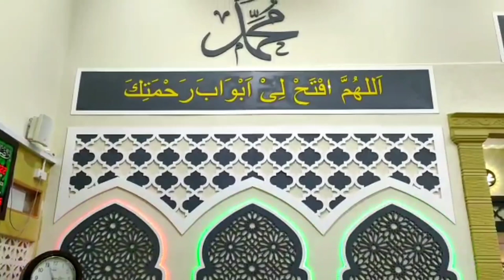Wajah terkini Masjid Jengka 1 setelah dinaik taraf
Alhamdulillah telah siap masjid Jengka 1 Pahang atas kerja keras seluruh Ahli Jawatankuasa masjid serta penduduk kampung tidak lupa juga dan setinggi-tinggi tahniah kepada 2 orang kuat untuk menjayakan "misi" ini sehingga berjaya sanggup turun padang semata dek kerana rumah Allah ini tak lain dan tidak bukan Pengerusi Felda YB Dato' Seri Idris Jusoh dan orang kuat Adun Kuala Sentul YB Dato' Sri Hajah Shahaniza Binti Shamsuddin, SSAP, DIMP, AMP, BCM.

Terima Kasih atas segalanya.